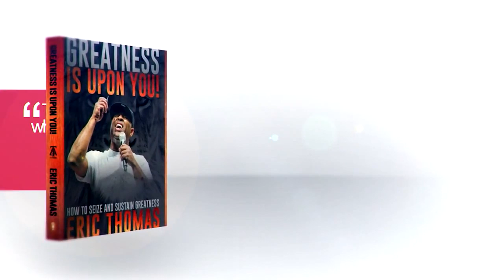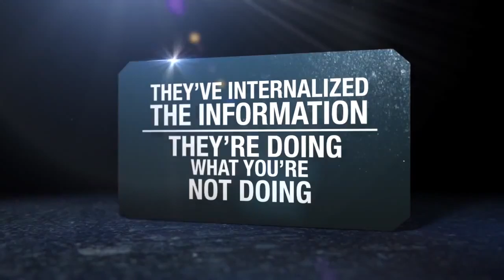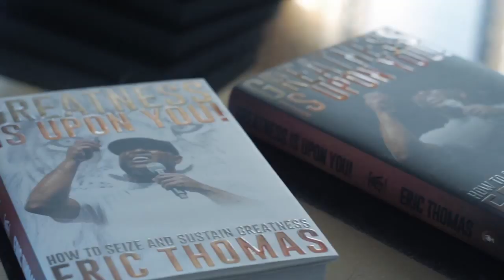Break the Cycle - Atlantic City - Eric Thomas - Thomas Felder